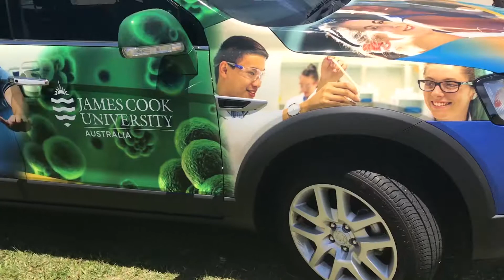Beach Netball Semaphore 2018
Beach Netball​ is hitting the sand at Semaphore on 24 and 25 March 2018.